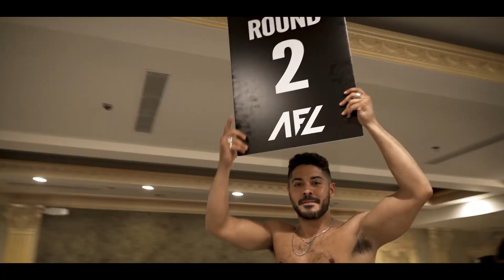AFL Muay Thai | Proving Grounds Recap Video | New York City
Next Event: July 15 2022

AKI

Location: 5 Star Banquet Hall, Long Island City
Head Photographer: Jeff Chu (IG: @jeffreyschu)
Event Photographer: Evan German (IG: etg.photos)
Video by: Bobby Production
Edit & Art Direction by: @alchemyinfluence
Sanctioned by: GAMMA United States